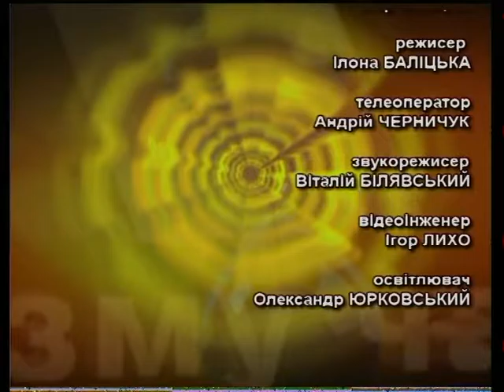Крізь призму часу - Роль освіти в різні історичні періоди